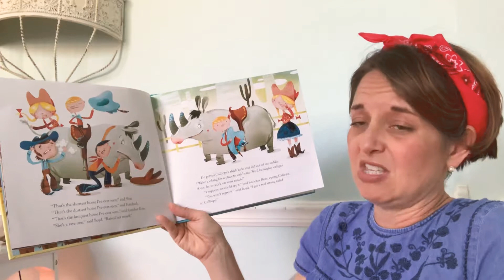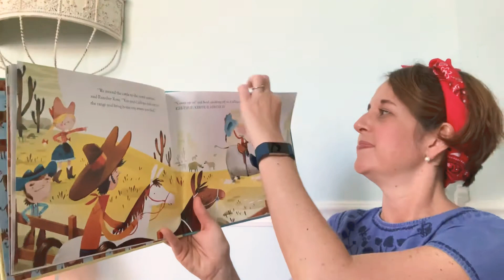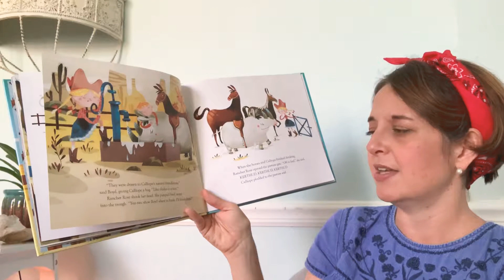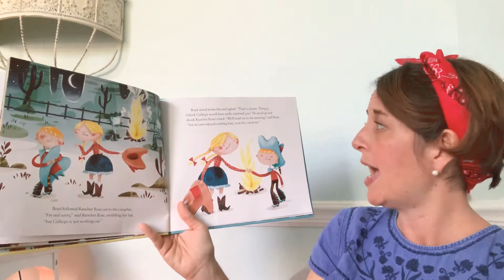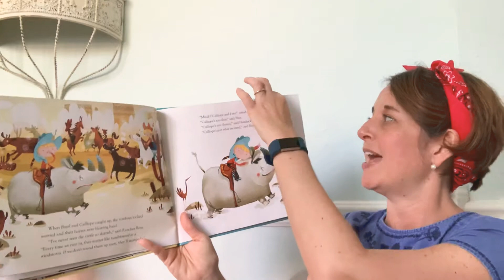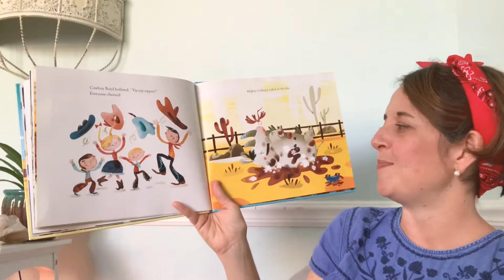Sunday Stories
Cowboy Boyd and Mighty Calliope by Lisa Moser